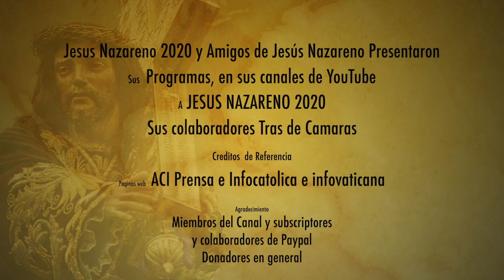POCOS HABLAN COMO ESTE OBISPO, ¿LOS DE SODOMA TIENEN EL CONTROL EN GRAN PARTE DE LA IGLESIA ?